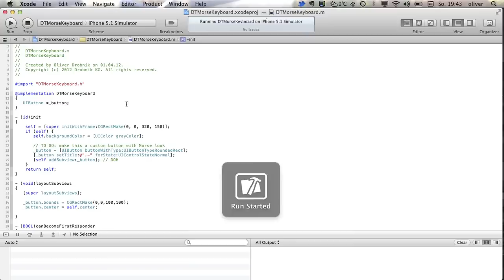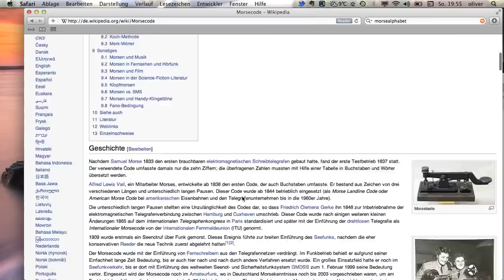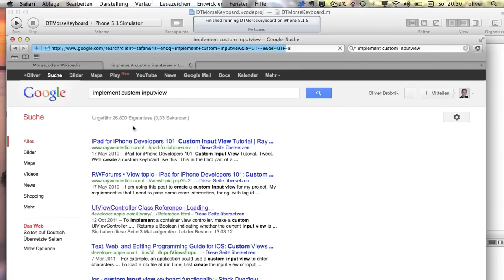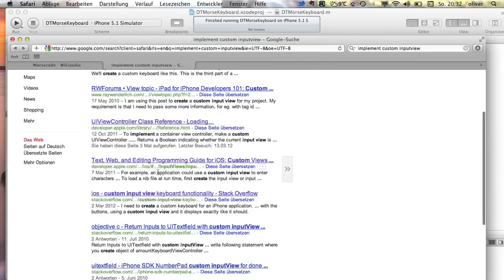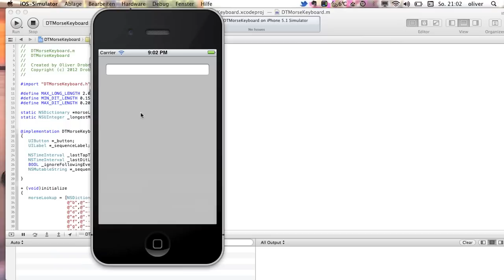Tutorial: Making a Morse Keyboard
This tutorial demonstrates to make an actually working Morse Keyboard.